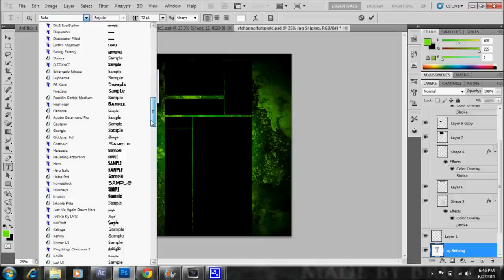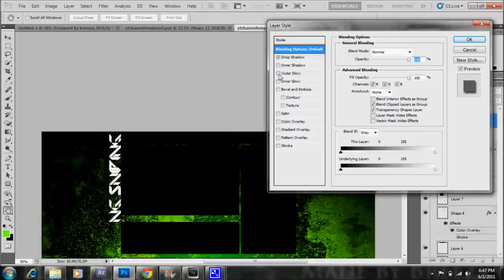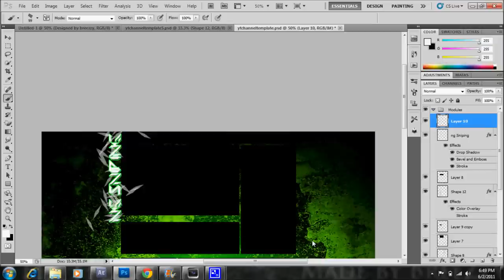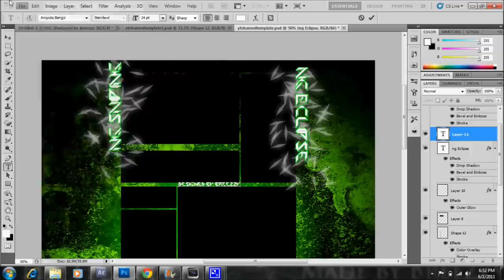BreeZzy Speed Art #3 |nG Eclipse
here ya go bro